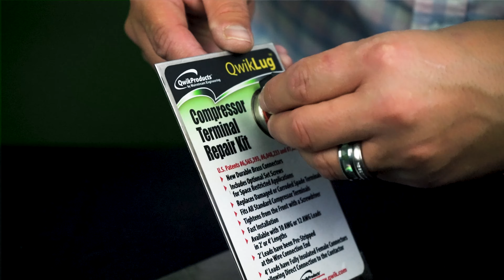STOP! Before you throw out your compressor try this | QwikLug Universal Terminal Kit | QwikProducts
🛑 Stop! Don't throw out your compressor when there's a way to save it. Use QwikLug for corroded terminals and extend the life of your compressor!

- Durable Brass Connectors
- Includes optional set screws for space-restricted applications
- Replaces Damaged or Corroded Spade Terminals
- Fits All Standard Compressor Terminals
- Fast Installation
- Tightens from the front with a screwdriver
- Available with 10 AWG or 12 AWG Leads in 2' or 4' lengths

Ask your Supply House or Search Engine for QwikLugs!